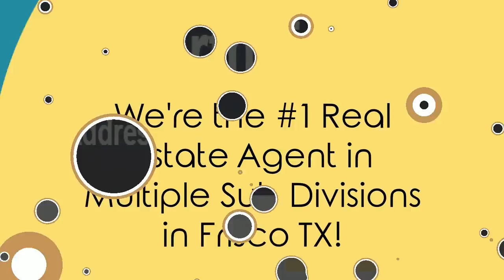What Is The Value Of My Pilot Point TX | My Home's Worth?